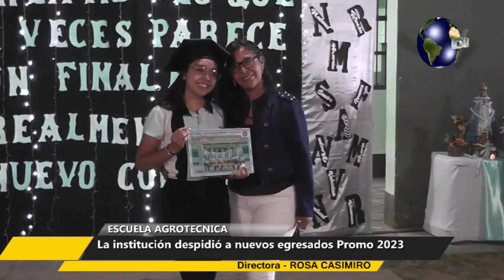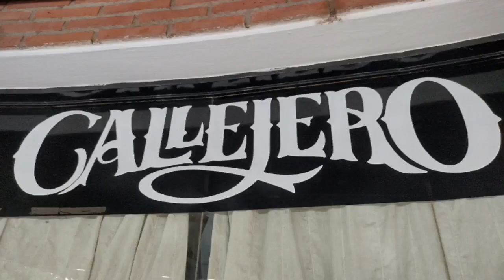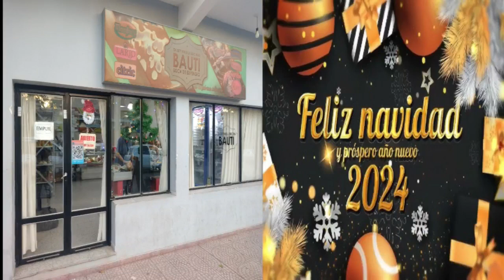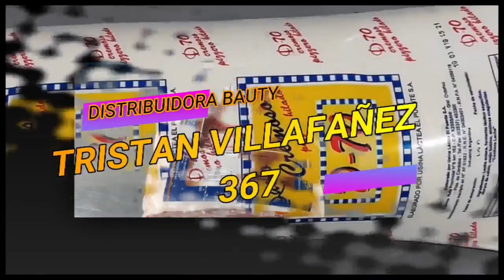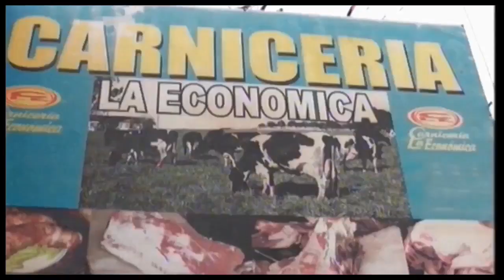Edición Central de Noticias del día jueves 21 de diciembre de 2023